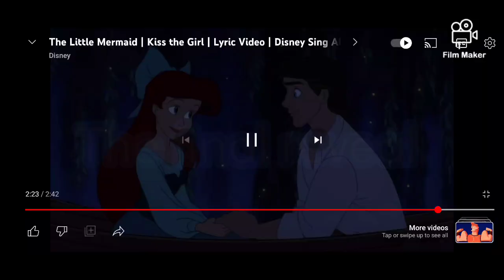Little mermaid kiss the girl kiss 💋